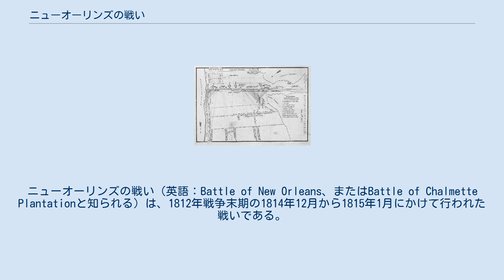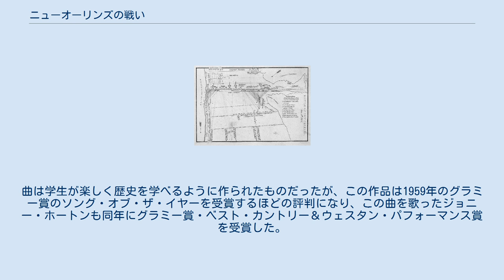ニューオーリンズの戦い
ニューオーリンズの戦い（英語：Battle of New Orleans、またはBattle of Chalmette Plantationと知られる）は、1812年戦争末期の1814年12月から1815年1月にかけて行われた戦いである。
 1814年12月13日 イギリス軍がルイジアナ沿岸に到着した。
 アンドリュー・ジャクソン率いるアメリカ軍はニューオリンズからミシシッピ川下流へ5マイル (約8キロメートル) のシャルメットに陣を構え、イギリス軍への先制攻撃を決断した。
 アメリカ側の損害： イギリス側の損害： これによりイギリスの進軍は引き延ばされ、その間にアメリカ軍はミシシッピ川東岸の土塁工事と大砲の設置を行った。
 パクナム少将はイギリス全軍（アメリカ先住民のヒッチティ民族、イギリス領西インド諸島の黒人兵士などを含む）を集結させ攻撃を決断した。
 地図 1月8日、イギリス軍は3回に渡って攻撃するが、アメリカ軍に食い止められた。
パクナム少将は3回目の攻撃で負傷したが、死亡する前に更なる攻撃命令を出した。
 アメリカ軍にはジャン・ラフィットと彼の仲間の海賊達が加わっていた。
彼らはイギリス軍と同じ赤い服を着ていたため、判別が困難であった。
そのため何人かの海賊はイギリスの小隊に紛れ込み、奇襲を仕掛けることができた。
 アメリカ軍の損害 イギリス軍の損害 パクナム少将の死後指揮を継いだジョン・ランバート将軍は撤退を命じる。
 戦闘は1815年1月26日に終了した。
実際には約2週間前の1814年12月24日にガン条約が調印され、1812年戦争は終結していたのだが、両軍の兵士達には知らされていなかった。
アメリカ軍のアンドリュー・ジャクソンは功績を評価され、後に第7代アメリカ合衆国大統領に就任する。
 この戦いをモチーフに「ザ・バトル・オブ・ニューオーリンズ」という曲が作られた。
作詞作曲は学校長で歴史教師だったジミー・ドリフトウッドによる。
彼は音楽を趣味としていた。
曲は学生が楽しく歴史を学べるように作られたものだったが、この作品は1959年のグラミー賞のソング・オブ・ザ・イヤーを受賞するほどの評判になり、この曲を歌ったジョニー・ホートンも同年にグラミー賞・ベスト・カントリー＆ウェスタン・パフォーマンス賞を受賞した。
 この作品は1959年のアメリカ国内最高売り上げを記録、この戦いについての映画である"The Buccaneer"も話題になった。
楽曲は、"The 8th of January（1月8日）"というニューオーリンズの戦いの日のことを題名にした、古いフィドル音楽を基にしている。